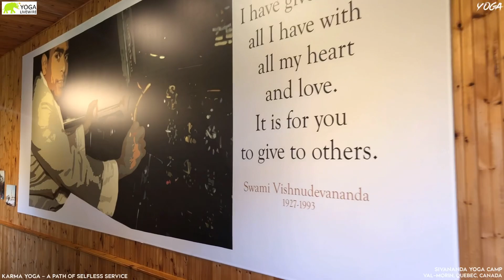KARMA YOGA | SIVANANDA YOGA | VAL-MORIN QUEBEC CANADA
Yoga with YOGALIVEWIRE

Yoga means Union, bringing the body, mind and energies in union to the source of creation.

Karma Yoga - the yoga of action, the path of selfless service. A karma yogi is one who renounces the fruit of one’s action, the action become unselfish. By not thinking of our own personal needs and desires, and trying to help anything and everything around us,  the heart expands, ego disappears and one-ness exists.

To get Yoga articles, news and events, follow website and also our Instagram account

About Yogalivewire
Yogalivewire web and digital content is from contributors who are practitioners of yoga, meditation, mindfulness and spirituality. We travel around the world to experience the diversity of life and to discover inner peace, love and harmony. Our goal is to deliver the best to humanity in the process of continuous learning, practice and through the experience of yoga.

Our Team @Yogalivewire
We provide a platform to reach you with the latest health and wellness stories. We focus on providing the best yoga practices, healthy lifestyle, food and nutrition advice, travel tips and overall wellness and more. Yogalivewire’s mission is to reach out to audience to provide the wisdom of health and wellness through practices which have existed for thousands of years. Our efforts are to bridge the ancient and the modern and reap the best out of both.

Recorded by: Prem Lee Prasannan